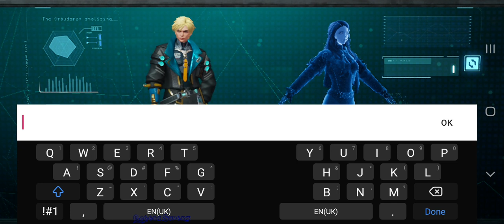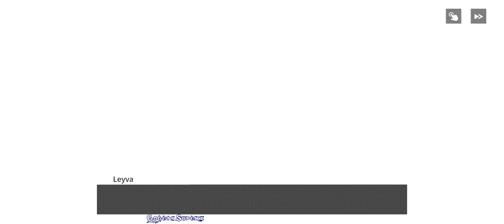Cyber Rebellion - Android App - GogetaSuperx